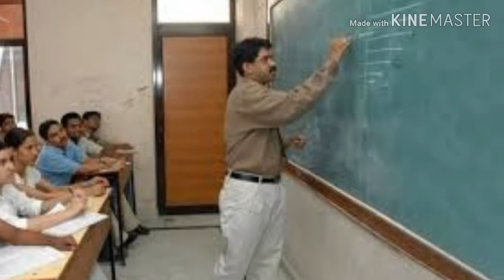Inspirational speech for students